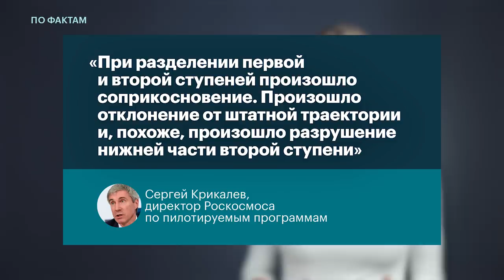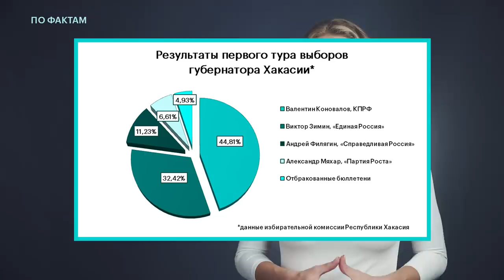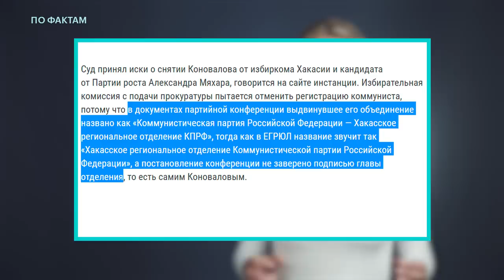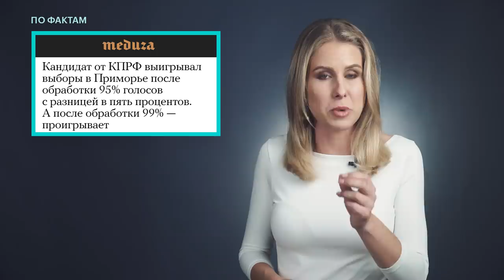🔥 Падение «Союза». Скандалы на выборах. Кокорин и Мамаев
ПоФактам с Любовью Соболь
— впервые в современной России не удался запуск ракеты «Союз» с экипажем на борту. Что происходит в «Роскосмосе»?
— избирком Хакасии потребовал снять со второго тура губернаторских выборов кандидата от КПРФ Валентина Коновалова. В первом туре он обогнал действующего губернатора на 12%;
— Тверской суд Москвы арестовал футболистов Кокорина и Мамаева, обвинённых в хулиганстве. Они остаются в СИЗО до 8 декабря.

Понедельник, вторник, среда и пятница, в 19:00.

Бильд-редактор —